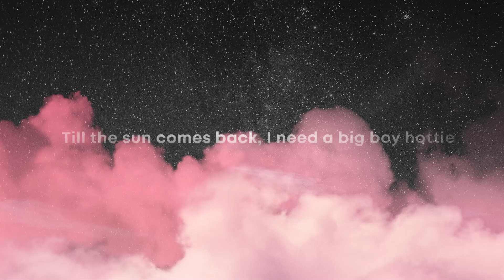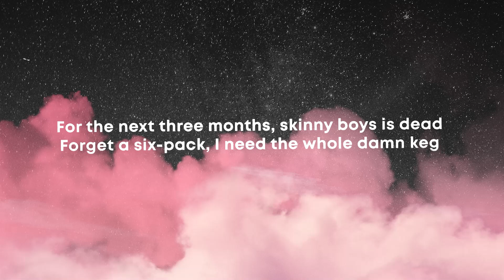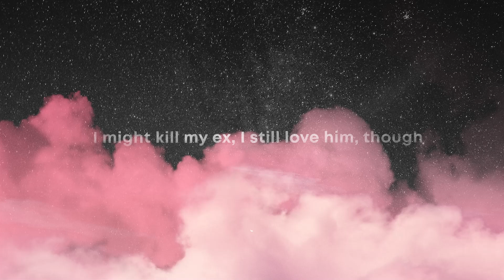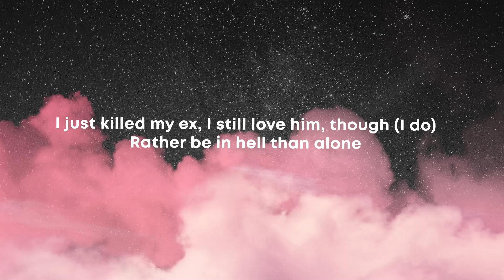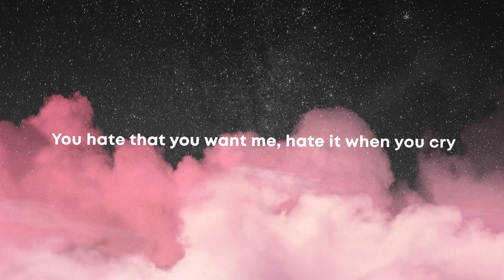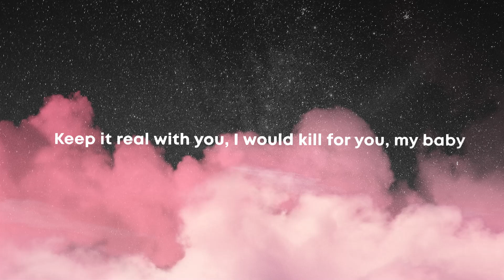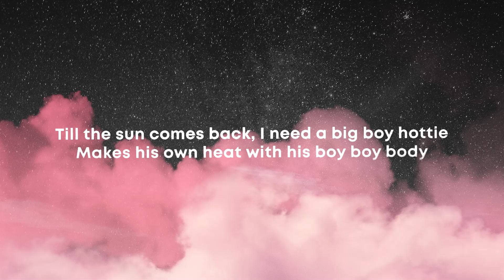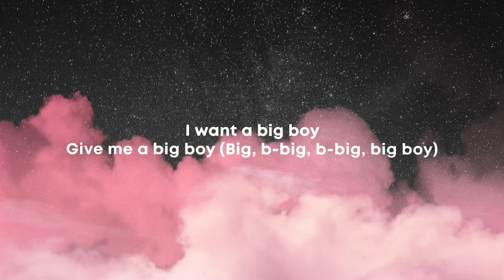SZA - Big Boy (Lyrics) | SZA - Kill Bill (Lyrics) | The Weeknd - DIE FOR YOU (Lyrics)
Winter has arrived y'all, temperature is dropping
And you know what that means, it's cuffing season
That time of year when we find a man to keep us warm through these cold months
But not just any man will do, that's right
We out here looking for some big boys

And when we done, he gonna snore all night